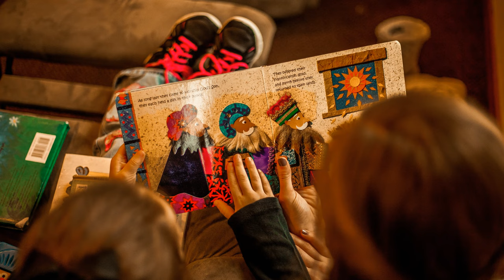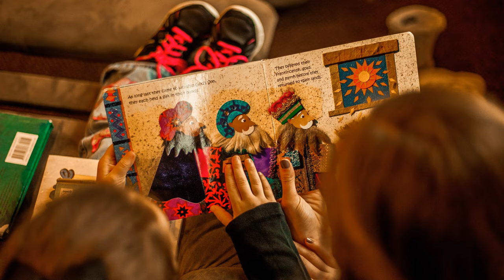RODOLFO | Rodolfo name meaning | Boy Name Meaning | Famous wolf (2023)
The name Rodolfo is the Italian, Spanish, and Portuguese equivalent of Rudolf, which originated from the German name "Hrōdwulf." It is derived from the Germanic elements "hrod" meaning "fame" and "wulf" meaning "wolf." Therefore, the name Rodolfo/Rudolf means "wolf of renowned" or "famous wolf."The name Rudolf has historical significance in medieval Germany, associated with the Hapsburg dynasty. The powerful Hapsburg monarchy began and ended with a Rudolf, including Rudolf von Habsburg, the first Hapsburg King of the Germans, and Archduke Rudolf, Crown Prince of Austria-Hungary. The latter's tragic death in an apparent murder-suicide pact made international headlines and influenced the line of succession.

Rodolfo has been used since the Middle Ages in Italy, Spain, and Portugal. Its popularity among Italians may have been influenced by the Puccini opera "La bohème," centered around the love story between Rodolfo and Mimi.

The name Rodolfo gained popularity in the early 1900s in the United States, potentially due to the fame of silent film star Rudolph Valentino. However, its usage has declined since the turn of the 21st century.

Overall, Rodolfo/Rudolf is associated with characteristics such as stability, discipline, trustworthiness, and dedication. It is a name with historical and cultural references, particularly in literature and opera.